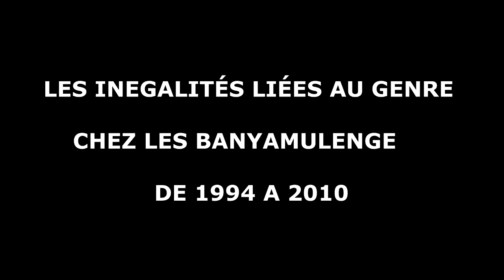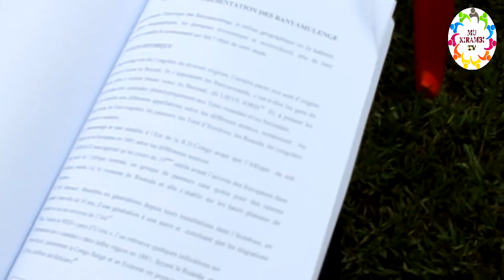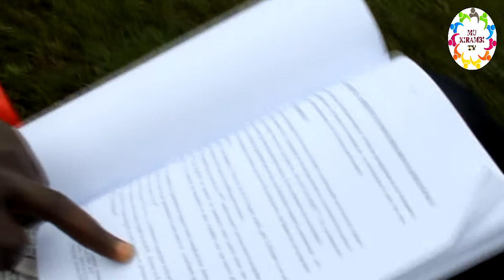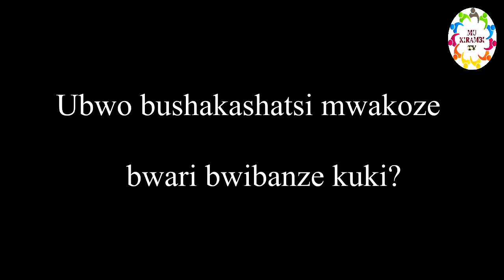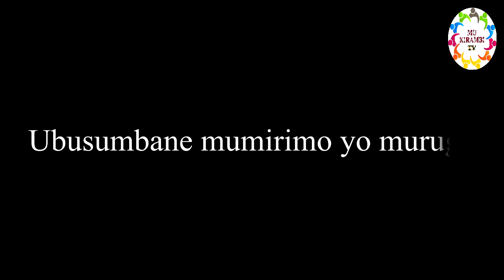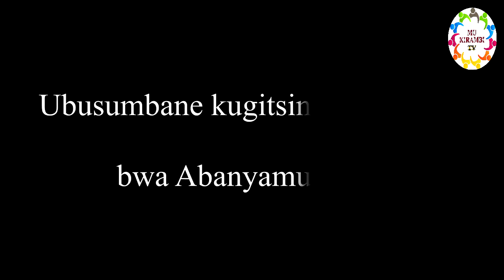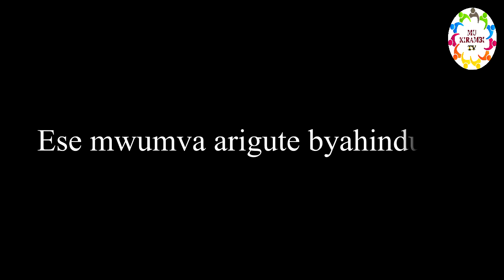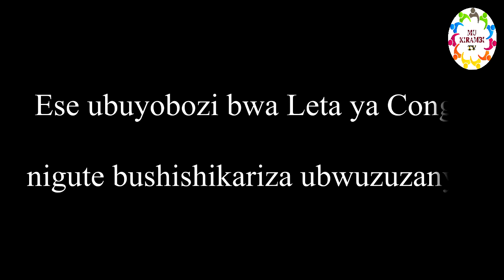UBUSUMBANE HAGATI Y'IGITSINA GABO NA GORE MUBWOKO BW'ABANYAMULENGE/ MUNYAMAHORO DAVID BANOGE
Kurikirana ikiganiro ubashe kumenya amateka y'ubwoko bw'Abanyamulenge ndetse n'ubusumbane kugitsina mubwoko bw'abanyamulenge.

Ubushakashatsi bwakonzwe na Munyamahoro David Banoge muri 2011 ari kurangiza Masters.

Murakoze